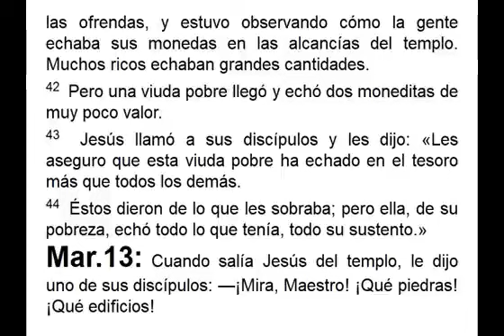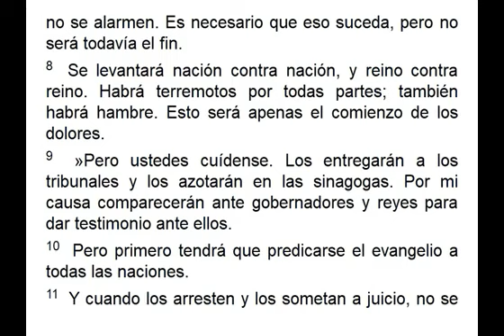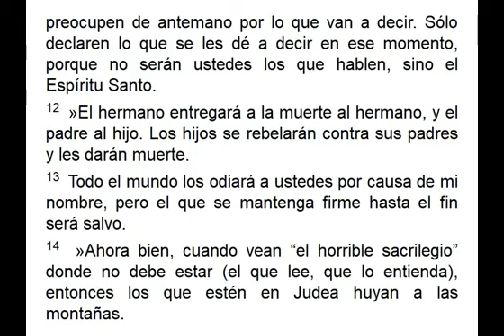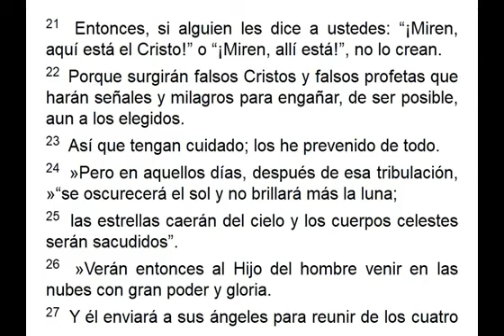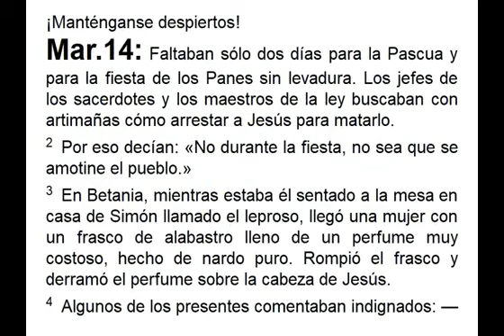NVI Marcos 13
Biblia Nueva Versión Intrenacional